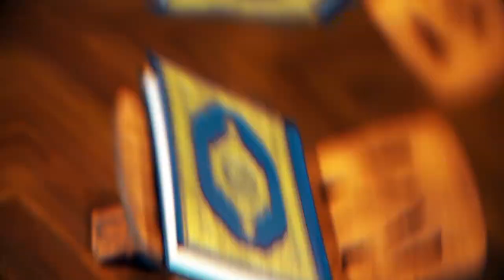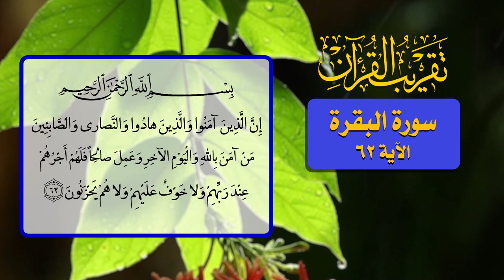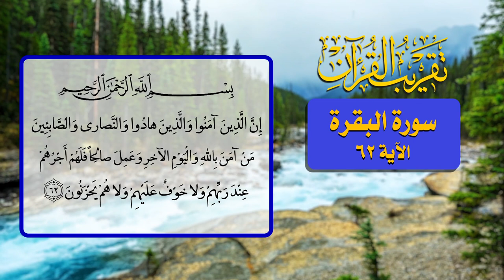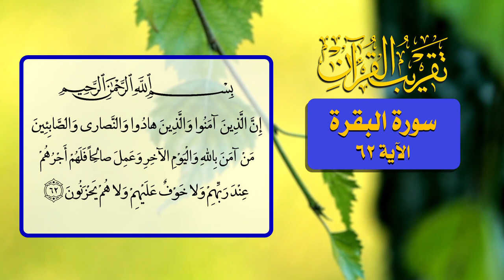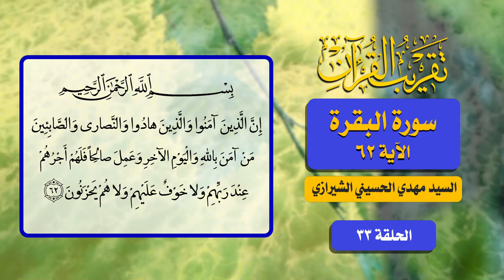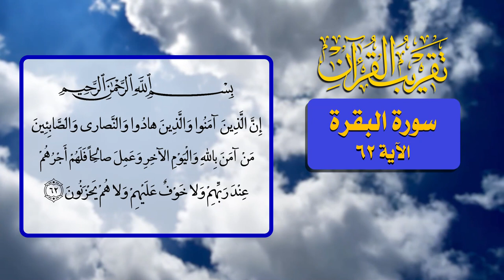33- تقريب القرآن - سورة البقرة الآية 62 - السيد مهدي الحسيني الشيرازي